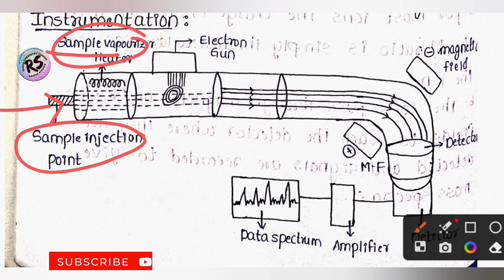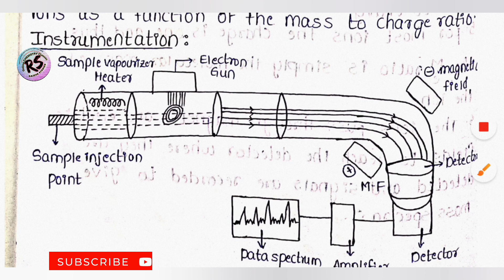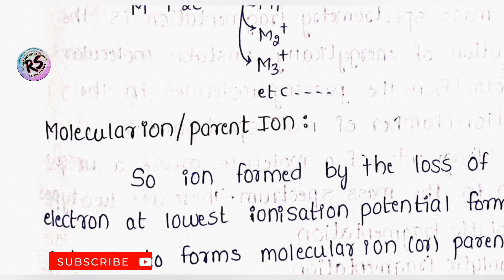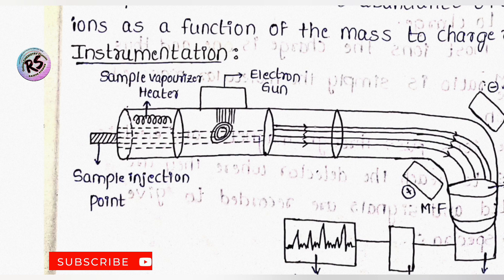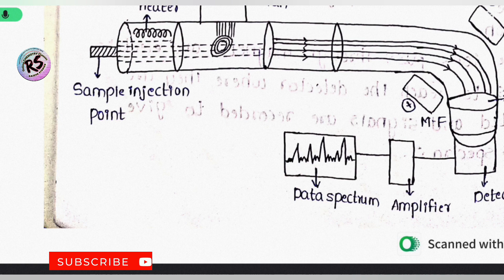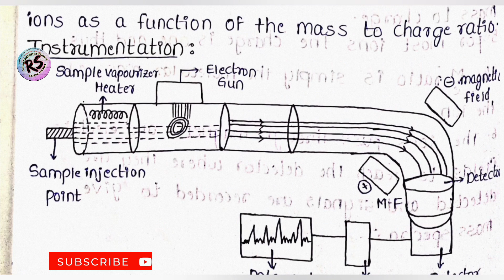Mass Spectroscopy // Instrumentation explain in telugu//bsc chemistry@Rajeshstudies